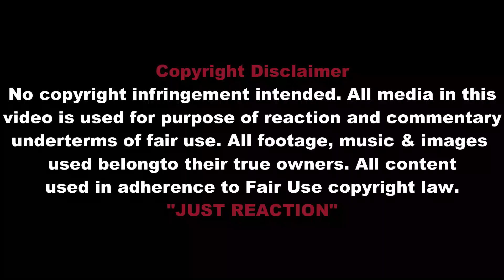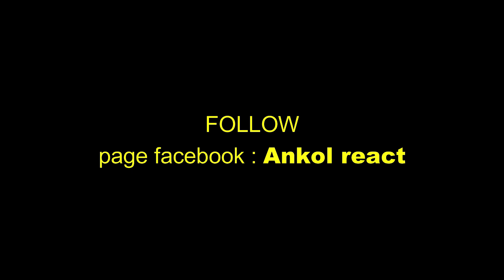PENGALAMAN BULE JERMAN MENGHERANKAN DI INDONESIA?? 😆| MALAYSIA🇲🇾REACT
NDONESIA UNIK BANGET menurut BULE JERMAN! Pengalaman saya yang paling mengherankan...

Sekian wasalam